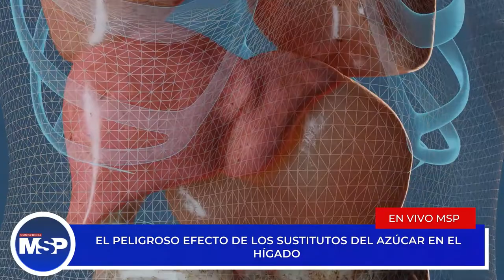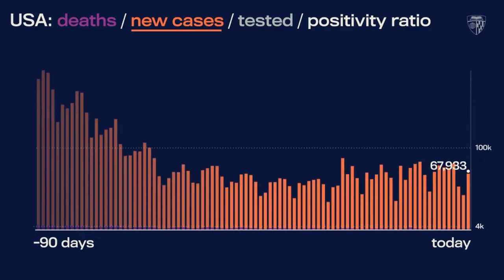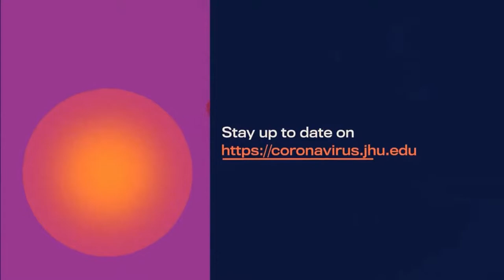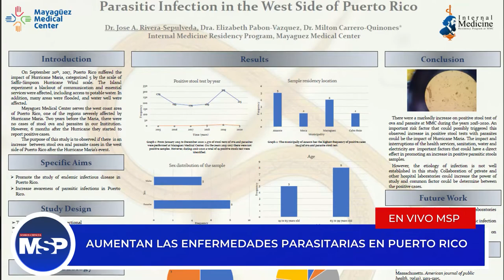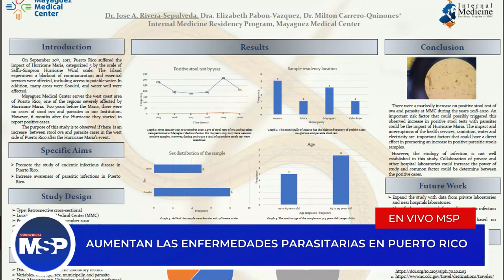ExclusivoMSP I Preocupación por eliminación de mascarillas a viajeros en la Isla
NoticiasMSP I Preocupación por eliminación de mascarillas a viajeros en la Isla

-Aprobada por FDA la prueba de aliento para COVID-19: ¿Cómo funciona?

-OMS: Millones de personas siguen respirando aire insalubre

-Aumentan las enfermedades parasitarias en Puerto Rico

-La mamografía digital ha revolucionado la detección temprana y efectiva del cáncer de seno

-Puerto Rico avanza en tratamientos para la leucemia pediátrica

-El frío podría aumentar el riesgo de accidente cerebrovascular

-El peligroso efecto de los sustitutos del azúcar en el hígado

-Rutina de ejercicio adecuada para el manejo de los síntomas de psoriasis

-Condiciones reumatológicas y su relación con las patologías oculares